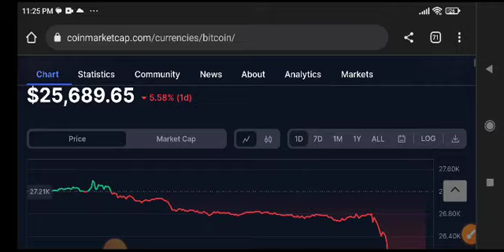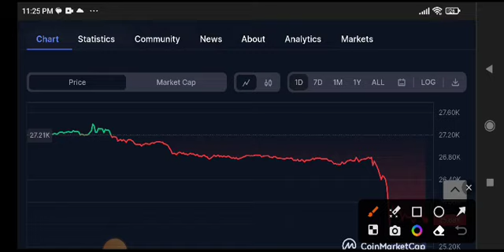Bitcoin Price Prediction Update! BTC News Today